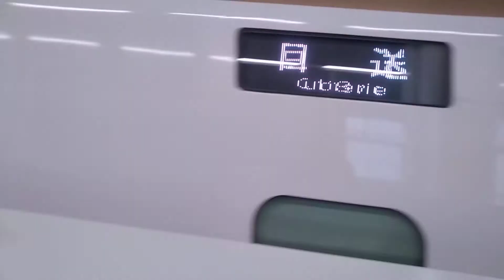2020年1月26日北陸新幹線金沢(駅)13番のりばE7系F19編成運行 3509Eかがやき509号→(回送列車)回送3509E((回送列車)回送3509Eとして運行)停車中→発車